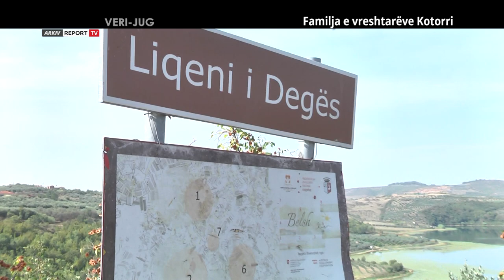Report Tv, Veri Jug - Familja e vreshtarëve Kotorri (11.09.2022)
Veri Jug ka udhëtuar në trevat e Dumresë që, nga turistët e huaj është quajtur si Toskana Shqiptare. Destinacioni I emisioneve Veri Jug ishte fshati Fierz, aty ku dhjetra hektarë tokë janë mbjellë me vreshta rrushio dhe me ullinj. Ndalesë në vreshtat e familjes Kotorri, një vreshtë e madhe me mbi 7.500 rrënjë hardhi të varieteve të shesh I zi, shesh I bardhë dhe san Xhioveze. Prodhimi I mbarë I tre vjetëve të fundit, por edhe problematika e mungesë së tregut të shitjes. Si bazë e ekonomisë së përditëshme të familjes Kotorri shërben edhe një tufë dhish që sjell të ardhura të mira për këtë familje bujqish dhe vreshtarësh. Ndiqni reportazhin “Familja e vreshtarëve Kotorri” realizuar nga moderator I emisioneve Veri Jug, gazetari Agim Pipa.